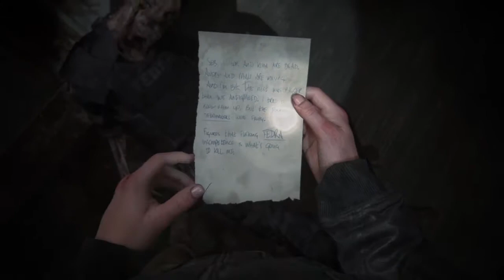The Last of Us Part 2 - The Descent | Seattle Day 2 | Abby Walkthrough [PT]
The Descent - The way Through a skyscraper is full of mutans.

Good games, guys!

A Descida - O caminho através de um arranha-céu está cheio de mutantes.

Bora lá teletransportar!
Boa viagem, pessoal!

Developer: Naughty Dog
Publisher: Sony Computer Entertainment
System: Play Station 4